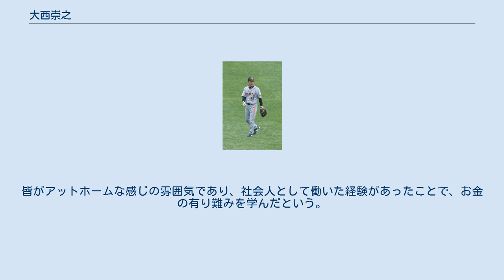大西崇之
大西 崇之（おおにし たかゆき、1971年7月2日 - ）は、大阪府東大阪市出身の元プロ野球選手（外野手）・コーチ、解説者・評論家。
 妻は女子プロゴルファーの坂上晴美 。
 小学校3年生の時に内野手として野球を始め、主に一塁手としてプレーする。
中学校の入学と同時に外野手に転向し、中堅手一筋になる。
中学卒業後は1987年に大阪産大高校大東校舎へ進学するが、1年次の同年夏に中退。
その後に転入した鹿児島商工高校では、3年次の春と夏にいずれも1番・中堅手として甲子園に出場。
野球部の同学年に吉鶴憲治がいる。
高校卒業後は亜細亜大学に進学するが、1年次の秋に中退。
その後は天城ベースボールクラブに入部し、江藤慎一や岡嶋博治監督の指導を受ける。
「ヤオハンジャパン硬式野球部」となった1994年には都市対抗にも出場し、いすゞ自動車との1回戦では2本の本塁打を放っている。
 同年のドラフト6位で中日ドラゴンズに入団。
 1996年5月26日の横浜戦（横浜）でアロンゾ・パウエルの代走として一軍に初出場し、6月4日の阪神戦（甲子園）では10回表に古溝克之から一軍での初安打となる中前安打を放つ。
8月6日の対広島戦（倉敷）では8番・中堅手として一軍で初先発出場を果たし、9月24日の横浜戦（横浜）で9回表に戸叶尚から一軍での初本塁打となる左越え2ラン本塁打を放つ。
 1998年8月21日の横浜戦（横浜）では9回表に守護神・佐々木主浩から同点2ラン本塁打を放った。
この年のMVPに輝いた佐々木にとっては、これが唯一の被本塁打であり、大西自身も同年唯一の本塁打であった。
星野仙一監督は、守備は出来ても攻めることが出来ないことの例えとして大西を「自衛隊」と呼んでいた。
後に中日応援団は「守護神粉砕・大西崇之」と入った横断幕を作成した。
その後も代走や守備固めとして数多く起用され、一軍に定着した。
 2002年には打撃面でもブレイク。
 2003年は規定打席には満たなかったものの、2年連続で打率3割を記録した。
この年は主に左翼手として関川浩一と併用されて出場することが多かった。
 2004年は打撃が振るわず、出場機会を減らした。
 2005年は前年に引き続き、中堅手にはアレックス・オチョア、右翼手には福留孝介がいたために、左翼手のポジションを巡って井上一樹、森野将彦、英智、大友進との争奪戦となった。
この年の大西は何回かの活躍があったものの、出場機会は大幅に減少。
結局、同年後半は出場機会には恵まれなかった。
 2005年オフに金銭トレードで読売ジャイアンツへ移籍。
 2006年は20試合の出場に終わり、オフに現役引退を表明した。
 引退後は巨人の東海地区スカウト（2007年 - 2008年）を担当し、中井大介らを獲得して東海地区の人材開拓に大きく貢献。
 2009年からは二軍外野守備・走塁コーチに就任し、背番号は「79」に決まった。
 2011年からは一軍外野守備・走塁コーチを務め、攻撃時には一塁ベースコーチとしてグラウンドに立つ。
 2016年には「侍ジャパン強化試合 日本 vs チャイニーズタイペイ」の日本代表外野守備・走塁コーチ（三塁ベースコーチ）、「侍ジャパン 野球オランダ代表 野球メキシコ代表 強化試合」の日本代表コーチを務めた。
 2018年限りで巨人のコーチを退任。
 2019年には球団職員としてジャイアンツアカデミーのコーチを務めた。
その傍ら日テレジータスの巨人関連番組のコメンテーターとして出演。
 2020年からは、中京テレビ・東海ラジオ解説者に中日スポーツ評論家として本格活動する。
 “走攻守”3拍子揃った外野手。
 中日時代の監督である星野仙一を振り返り、「怖かったけど、時々見せる優しさがたまらなかった人だった」と語っている。
 巨人コーチ時代に監督の原辰徳から言われた「コーチも監督のつもりで勝利のために必死になって欲しい」という言葉が、脳裏に深く刻まれているという。
 ヤオハン時代はスーパーマーケットが職場であった。
シーズンオフになると2、3ヶ月の間は菓子や日用品の陳列、レジ打ちなどの仕事を終えた後、昼から野球...